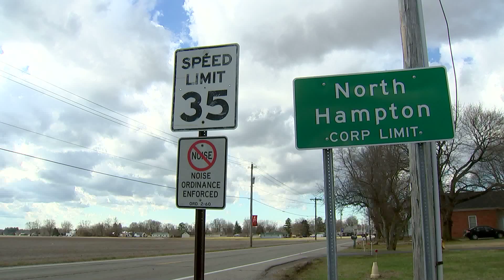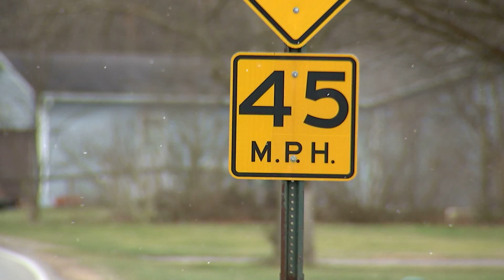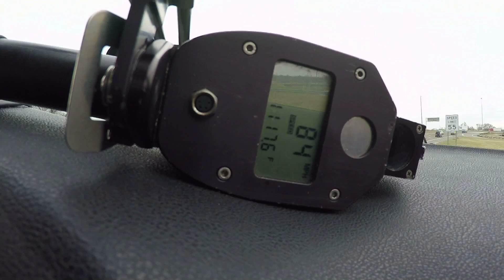IT Miami Valley Speed Traps PKG